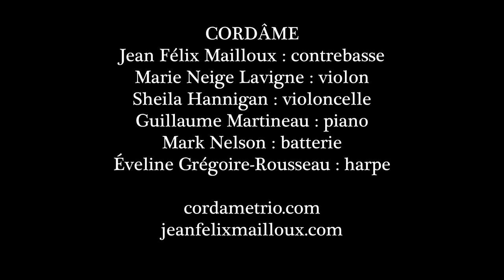Cordâme - Debussy impressions - La danseuse aux crotales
La danseuse aux crotales
Compositions et arrangements: Jean Félix Mailloux, SOCAN 2018

Après le succès du concert Satie Variations, finaliste du Prix tournée RIDEAU 2018, Cordâme présente une musique inspirée par le compositeur français Claude Debussy dont on commémore en 2018 le centenaire de la disparition. Le contrebassiste Jean Félix Mailloux a créé des musiques de chambre impressionnistes pour cordes, harpe, piano et percussions où se côtoient le jazz et les rythmes du monde. La chimie des musiciens sur scène est palpable, cette nouvelle création saura ravir.

On the heels of the success of Satie Variations, 2018 RIDEAU tour award finalist, and to commemorate the centenary of the composer’s death in 2018, Cordâme presents music inspired by French composer Claude Debussy. Double bass player Jean Félix Mailloux has created impressionistic chamber music for strings, harp, piano and percussion that blends jazz and world music. The chemistry between the musicians onstage is palpable; this new creation is sure to delight.

Jean Félix Mailloux – contrebasse / bass
Marie Neige Lavigne – violon / violin
Sheila Hannigan – violoncelle / cello
Guillaume Martineau – piano
Éveline Grégoire-Rousseau – harpe / harp
Mark Nelson – percussions

Producteur: Jean Félix Mailloux
Producteur délégué: Damian Nisenson
Enregistrement et mixage : Septembre 2018, Studio 270 à Montréal par Robert Langlois
Mastering : Octobre 2018, Studio Castelnau par Thierry Gauthier
Pochette: Jean Félix Mailloux
Photos: Loic Bruderlein et André Chevrier

Paru le 16 novembre 2018 sur l'étiquette montréalaise Malasartes musique.